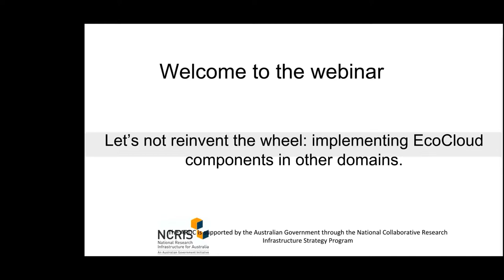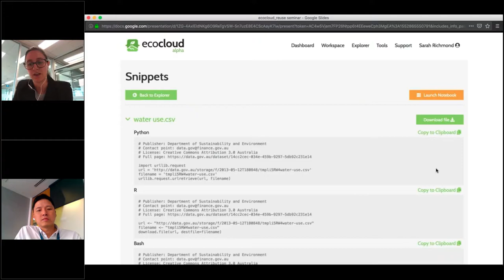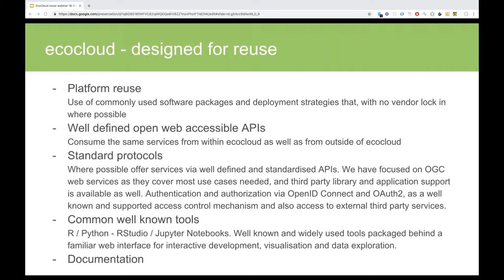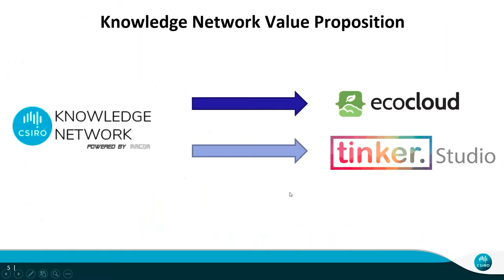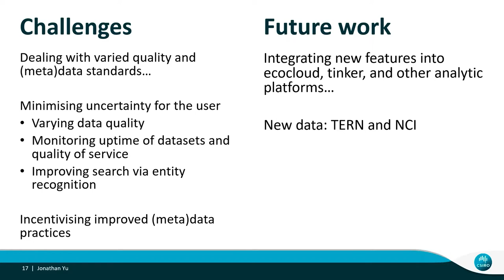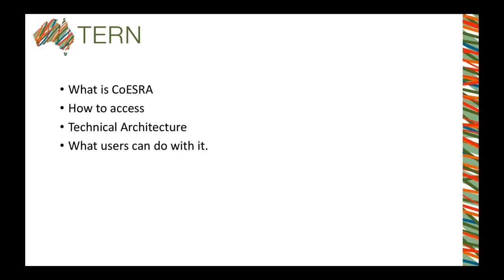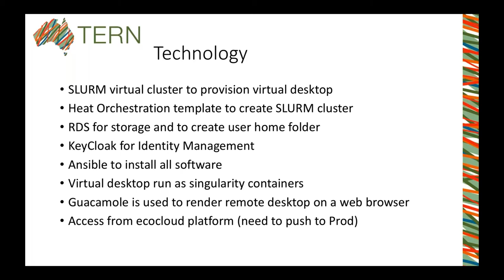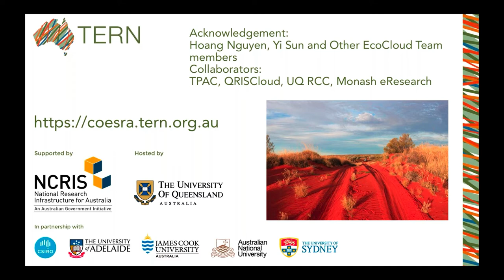Let's not reinvent the wheel: sharing reuse stories from DeVL & RDC projects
During 2017/2018, the ARDC funded a number of domain focussed projects through the Data Enhanced Virtual Laboratory (DeVL) and Research Data Cloud (RDC) programs. While each project delivered a number of software components and related outputs optimised for their research domain, many of these outputs have been, or could be, adapted, adopted and reused by projects and platforms in other domains.   This not only results in greater efficiencies through reuse, but also supports collaboration and trans-disciplinary research through the use of shared platforms and frameworks.

This short series of webinars will explore the opportunities and challenges for reuse of components and outputs developed under the DeVL and RDC programs.   It will be of interest to researchers, software developers, project managers and business analysts working in any domain who have an interest in learning about reusable software components.

The first webinar will demonstrate how outputs from the EcoCloud project have already been adopted and adapted by projects in other domains.  Hear an overview of the EcoCloud software stack, learn about specific components that have since been adopted by other domains and hear about the challenges and experiences of those involved.  Our presenter line-up includes:
--Sarah Richmond - Project Manager, EcoCloud Project, Griffith University
--Gerhard Weis - Senior Software Engineer, Griffith University
--Nick Rossow - Manager, eResearch Services, Griffith University
--Jonathan Yu - Data Scientist, CSIRO
--Siddeswara Guru - Data Science Director, TERN